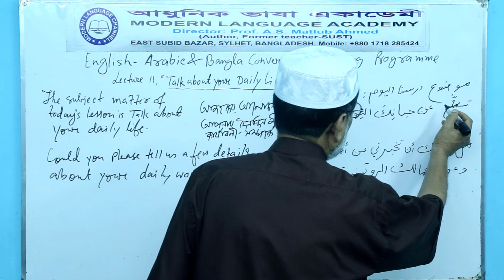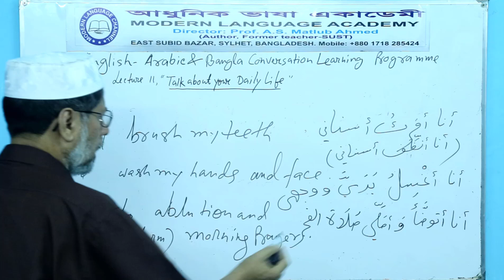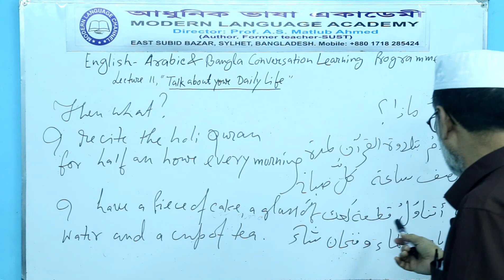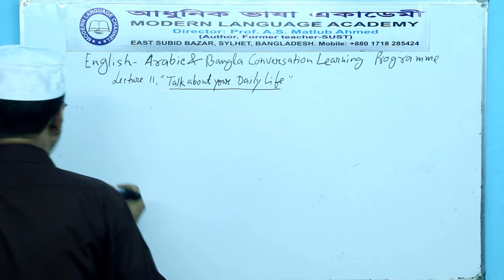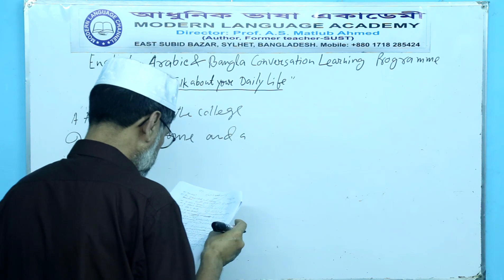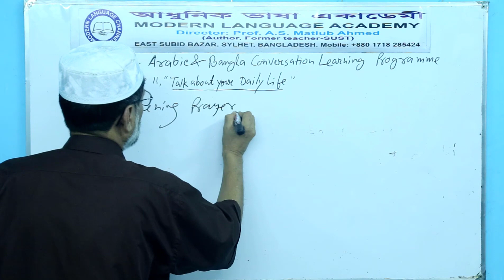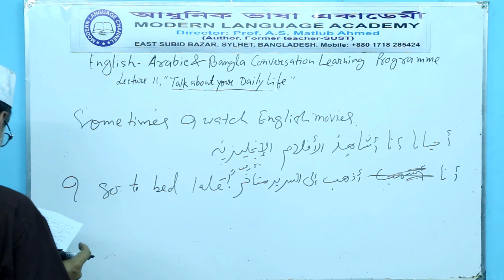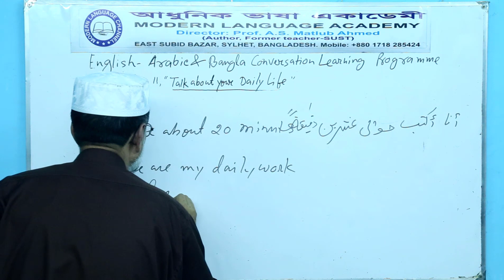English Arabic & Bangla Convers. Talk about your daily life. Lecture- 11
Welcome to our English Arabic Bangla Conversation Learning Program from Modern Language Academy, East Subidbazar, Sylhet, Bangladesh.
Today  we'll learn some linguistic simple terms.
Prof. A.S. Matlub Ahmed, ex Teacher of Shahjalal University of Science and Technology will teach us this program.